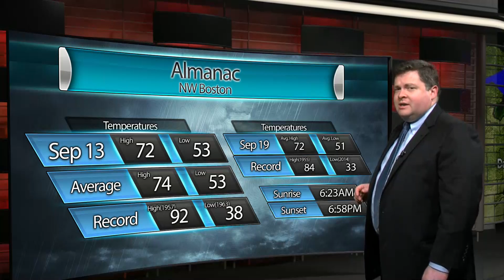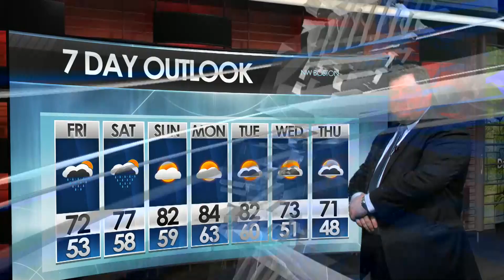BNEWS Weather: Summer Isn't Over Yet